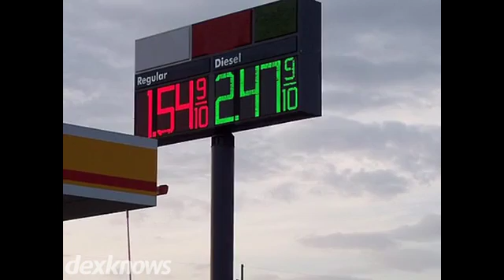Rosenbaum's Signs Rapid City SD 57702-9305